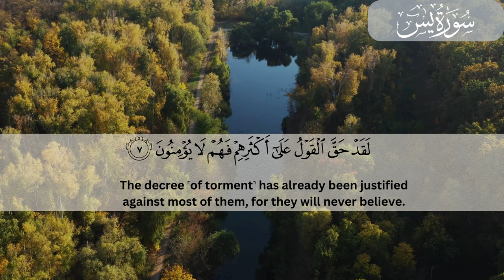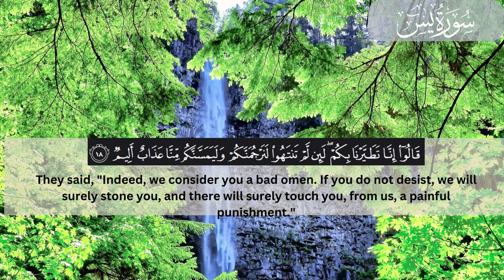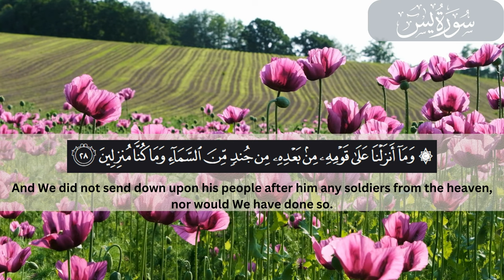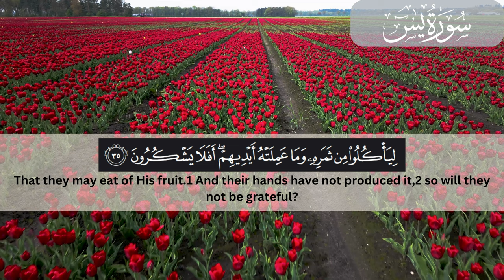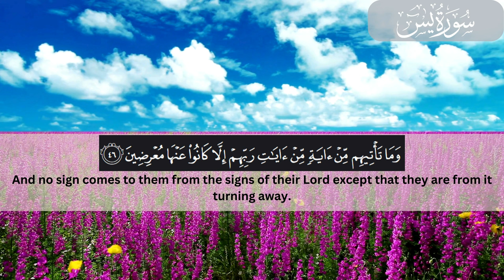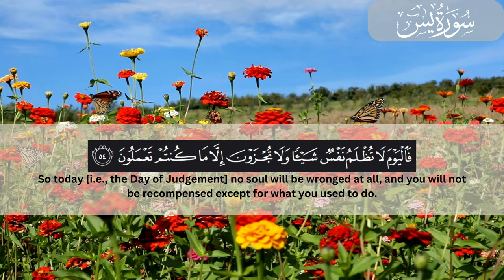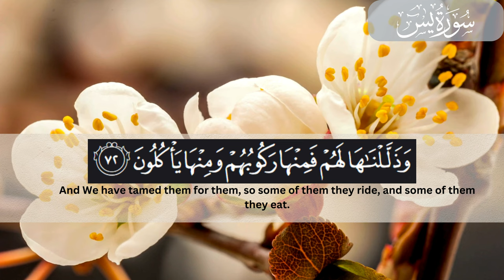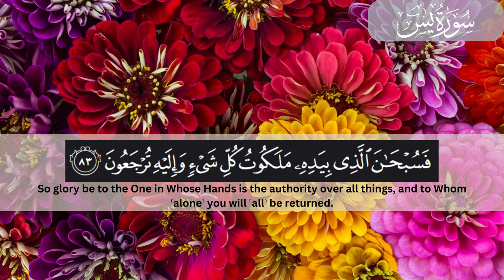Surah Yaseen talawat I Surah-36 with Tarjuma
Recitation By: Zain Abu Kautsar

YouTube Key wards:
yasin
yasin sharif full
yasin surah with eblish translation
Yaseen
surah yaseen with urdu translation full
quran sharif tilawat tarjuma ke sath
Tarjuma ke saath quran
Quran translation
quran translation
سورہ يٰسٓ